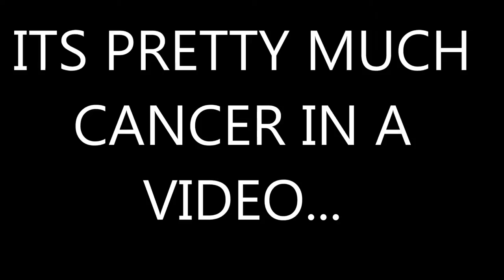Hopsin and pomf pomf?![Division]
in this video we look at what our minds as a group come to be...and its disappointing...anyway enjoy!